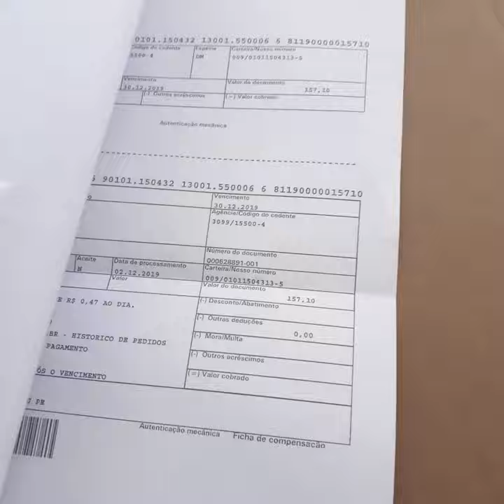Abertura Eudora ciclo 14/2019 Alerta Roxo